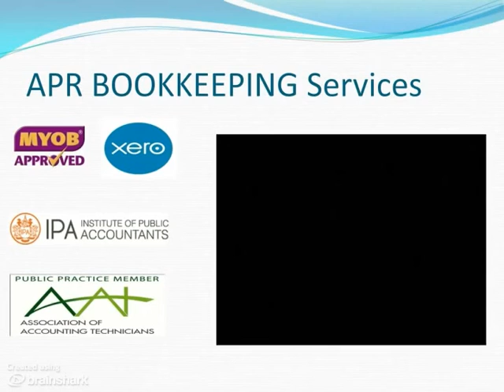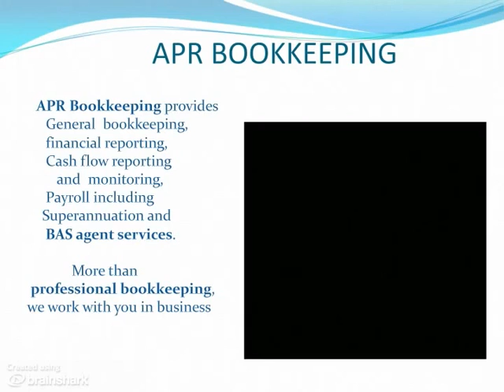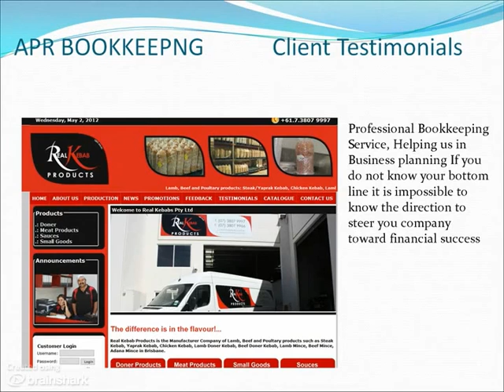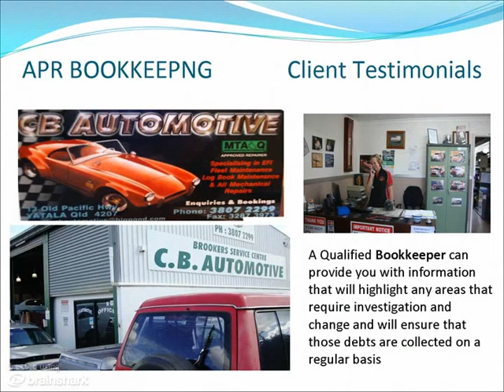APR BOOKKEEPING services client testimonials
Information relating to small business all about apr bookkeeping services,Why we are more than just a professional bookkeeper and bas agent client testimonials working with you in business
What makes aprbookkeeping services uniquely different and stand out from the rest is simply that We Care and provide more than just a professional bookkeeper and bas agent service. This is evident in our client's success which we pride ourselves on and derive great satisfaction on all our clients achieving their goals both professionally and personally.